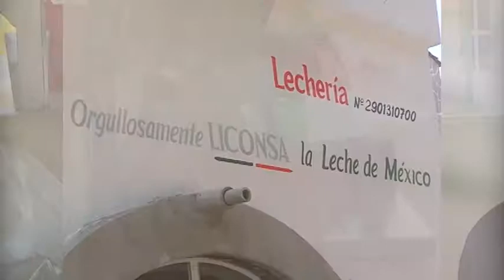Entrega Gobierno del Estado y SEDESOL certificados PROSPERA